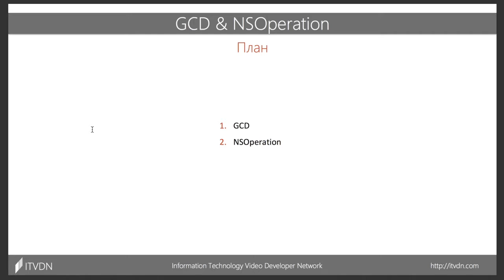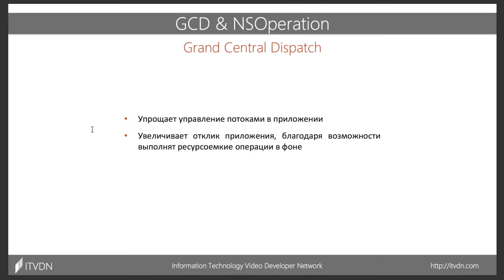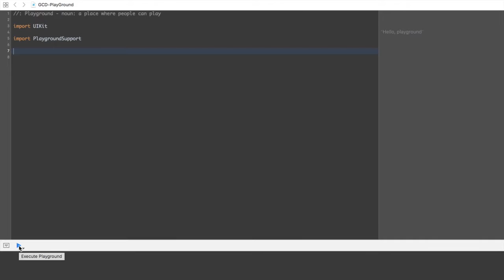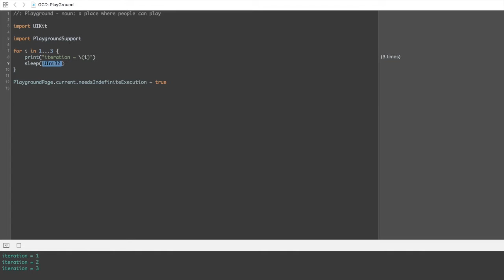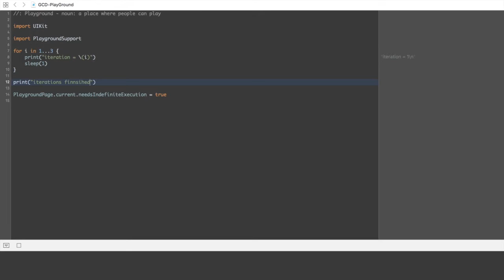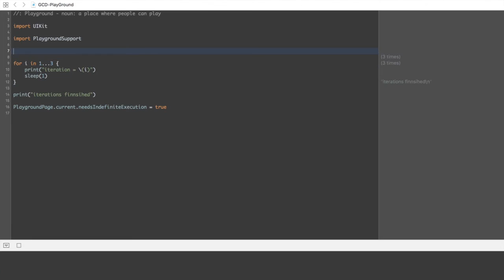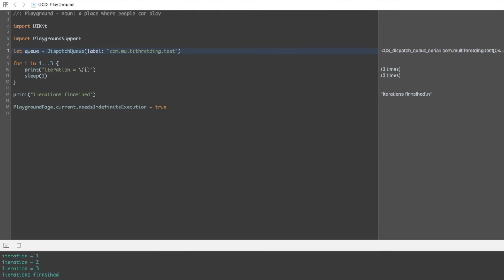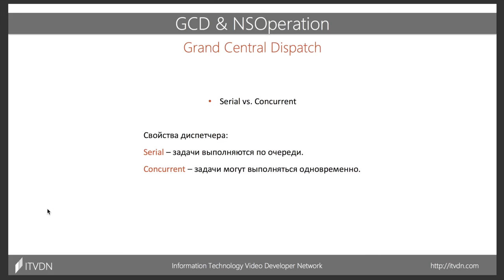Видео курс Swift Starter. Урок 5. Работа с несколькими потоками.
Одной из главных причин, почему пользователь может удалить приложение, является низкий отклик приложения на его действия, “зависание” программы. В данном уроке мы рассмотрим инструменты для распараллеливания и асинхронного выполнения задач.